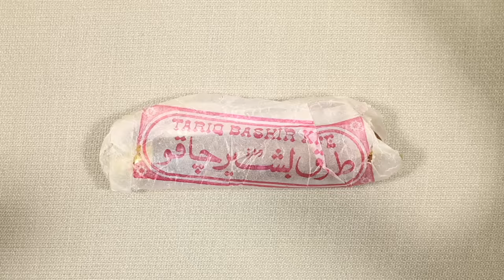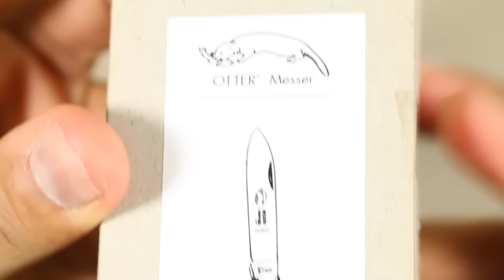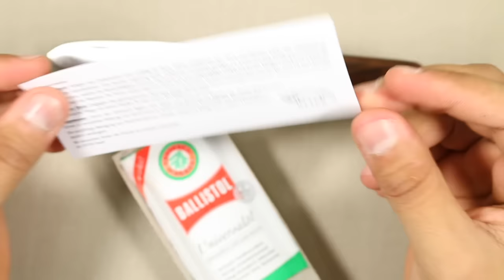سكين otter الالمانيه